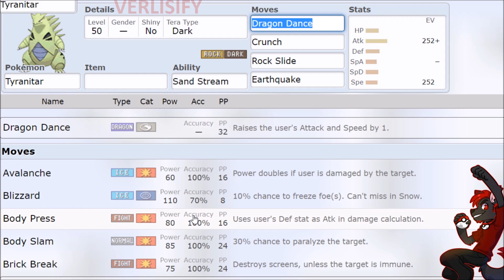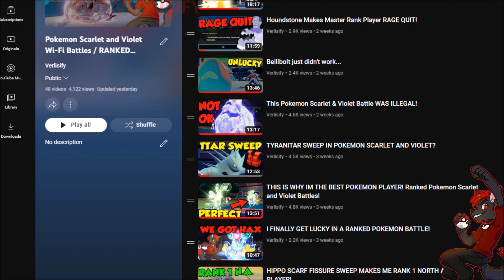BOT TYRANITAR GUIDE! Best Iron Thorns Moveset Guide For Pokemon Scarlet and Violet!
Iron Thorns Moveset Guide For Pokemon Scarlet and Violet - How To Use Iron Thorns In Pokemon Scarlet and Violet! Iron Thorns is Tyranitar without Sand Steam, is it any good?

Pokemon Scarlet and Violet Wi-Fi Battles / RANKED Pokemon Scarlet and Violet Battles on the Battle Stadium

*** How To Use Pokemon Scarlet and Violet Moveset Guides ***
Best Iron Thorns Moveset, Paradox Tyranitar Guide, How To Use Iron Thorns, Iron Moth OP Pokemon Scarlet and Violet Guide, Iron Thorns Stats, Iron Thorns Ability, Iron Thorns Gameplay, Iron Thorns Sweep, Iron Thorns Build
New Pokemon Guide  / Competitive Gen 9 Pokemon Guide